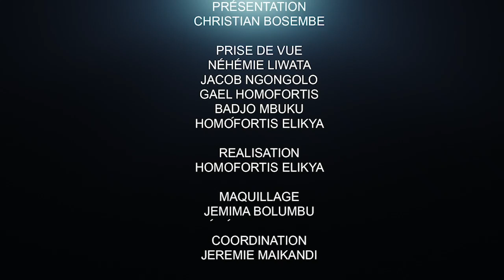CRITIK INFO 29.10.2021 AMBONGO, CENCO, ECC,KABILA, FAYULU,MUZITU